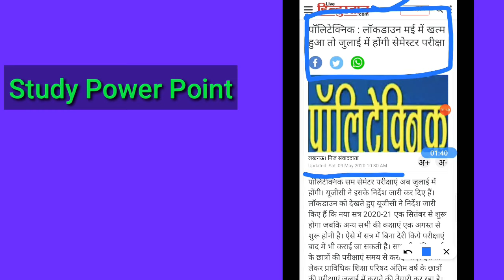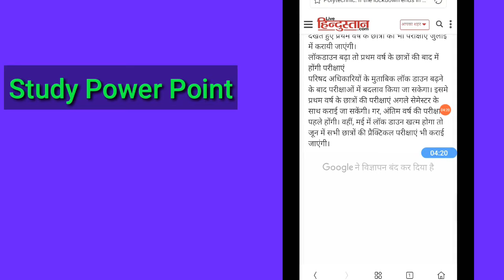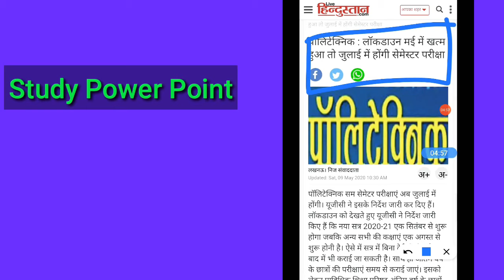लॉकडाउन मई में खत्म हुआ तो जुलाई में होंगी सेमेस्टर परीक्षा //Bteup Official News 2020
Join Telegram for more benefits : 👇👇
यदि आप टेलीग्राम में ज्वाइन नहीं हो पा रहे हैं तो टेलीग्राम को डाउनलोड करें फिर उसमें सर्च करें study Power Point..